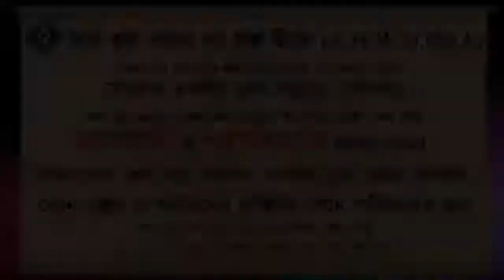সোশাল মিডিয়ায় কোন নারী দাওয়াতী কাজ করলে গুনাহগার হবে ᴴᴰ┇শাইখ সাইফুল্লাহ আল মামুন মাদানী